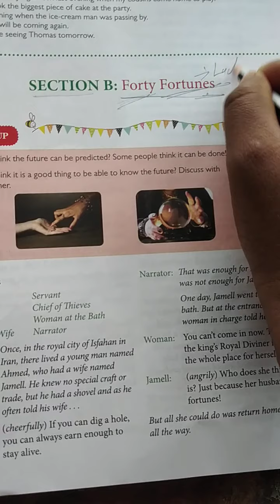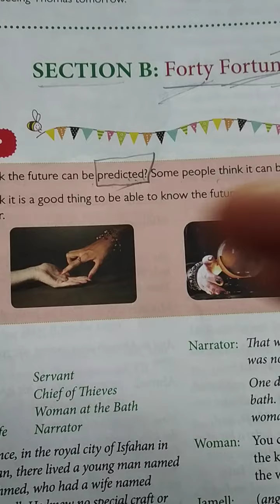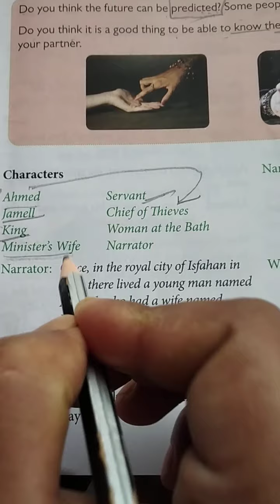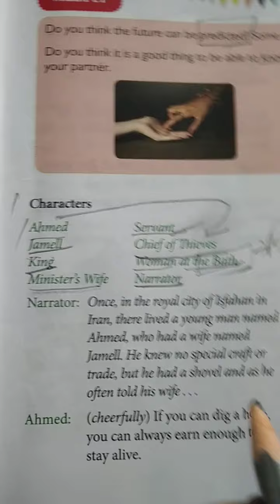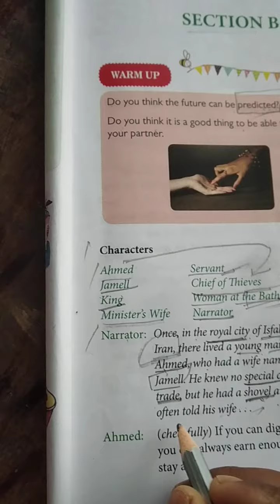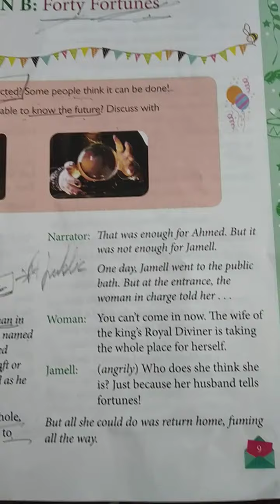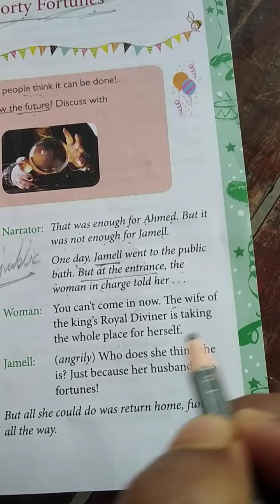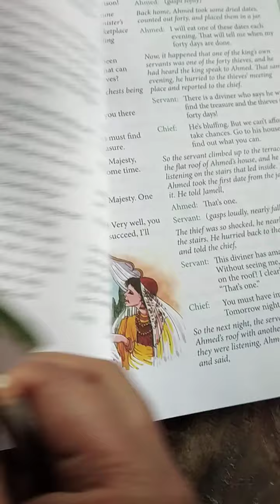The explanation of the story 'Forty Fortunes'